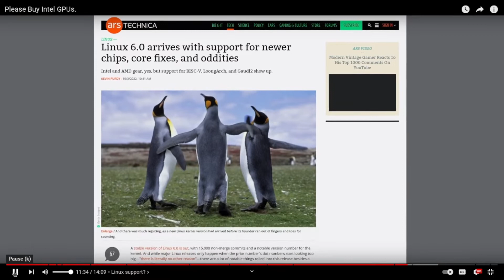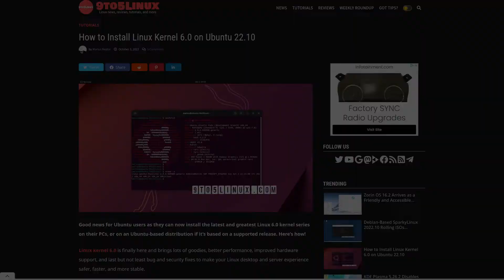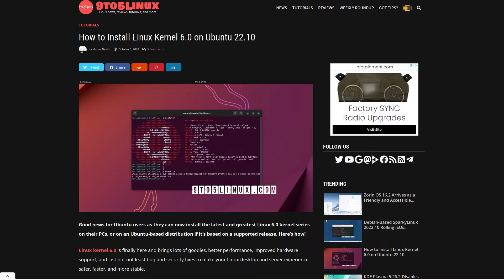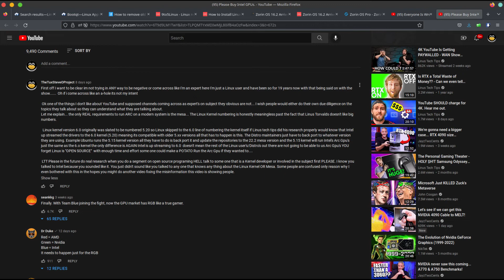The Linux 6.0 Kernel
Well what to say... I honestly kinda rant here... so be aware.
I talk about Linus Tech Tips the 6.0 Kernel and not believing every thing people say... Why? a lot of people  get stuff wrong and thats how true misinformation gets spread when some one doesn't research properly.